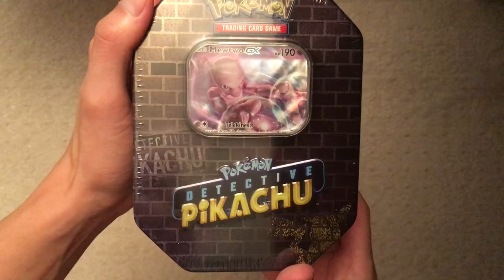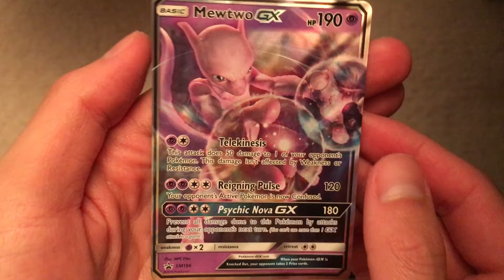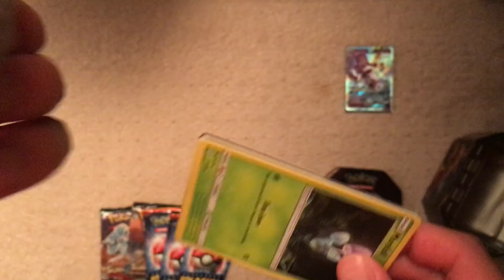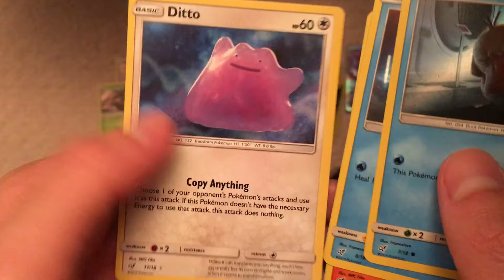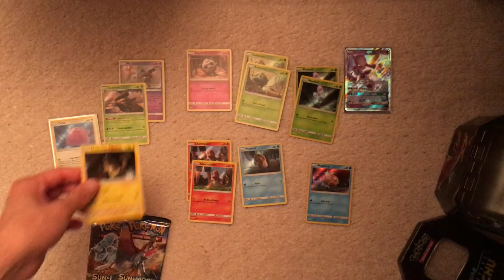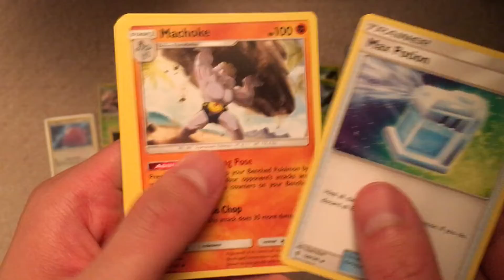Opening Pokemon Detective Pikachu Mewtwo Tin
And with this, I am only missing the Greninja box, that includes the binder. Decided to get the Mewtwo Tin since the box version of it didn't come with anything exclusive, unlike the Charizard and Greninja ones. I also bought the lunchbox set that I'll probably open later. As for the Burning Shadows pack, I'm saving that as part of a nice giveaway I'll eventually do.